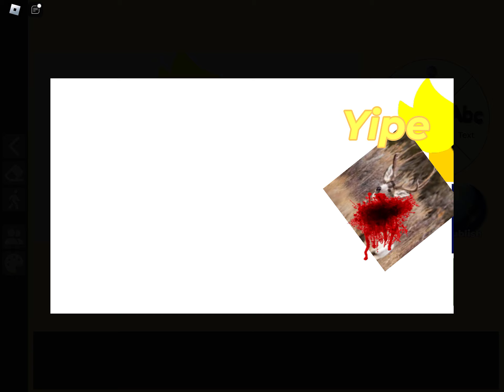A deer experience